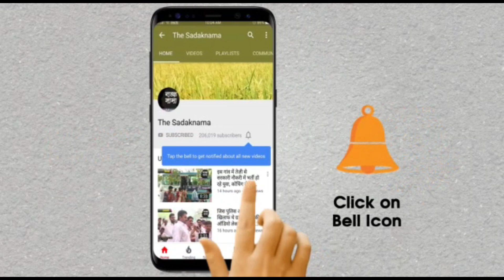राजस्थान बॉर्डर ही नहीं डबवाली हलके में भी उखेड़ा ने उजाड़ा 'कॉटन'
हरियाणा के रेवाड़ी, नारनौल, भिवानी, हिसार, सिरसा के उस इलाके में कॉटन की फसल उखेड़ा रोग ने बर्बाद कर दी है, कॉटन की फसल सूख गयी है, ऐसे सिर्फ राजस्थान की बॉर्डर के साथ लगते इलाके में ही नहीं  बल्कि डबवाली हलके में भी उखेड़ा ने कॉटन को उजाड़ दिया है, बनवाला गांव में कॉटन की फसल उखेड़ा रोग से हुई ख़राब, देखिये किसानों ने ऐसे बताया अपना दर्द, देखिये ये रिपोर्ट प्रमोद कुमार के साथ वीडियो जर्नलिस्ट चरण सिंह.